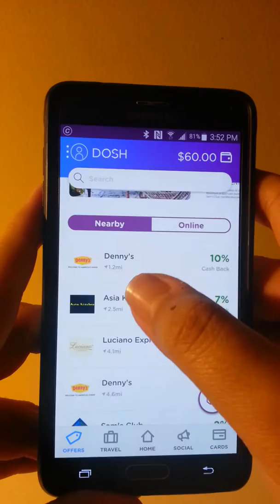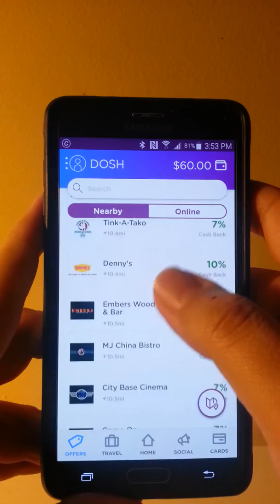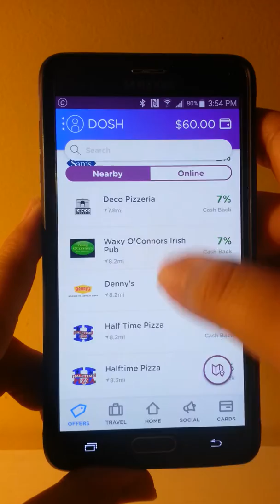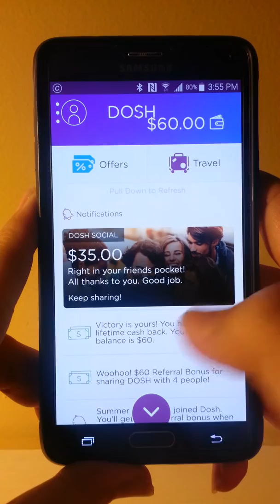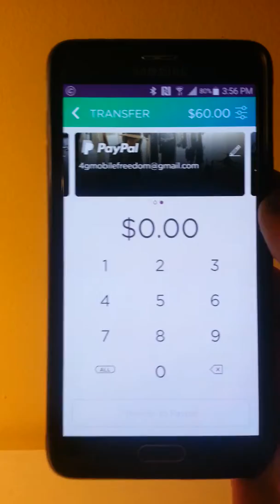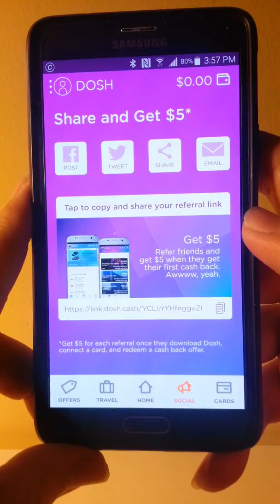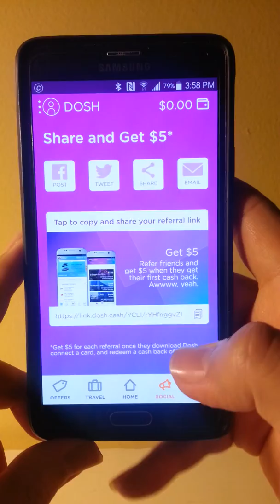Dosh App: Earn Unlimited $15 Per Referral 📲 Payment Proof + Live Withdrawal💰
✪✪ Download The Dosh App ✪✪✪

✪✪✪ HAVE QUESTIONS? ✪✪✪